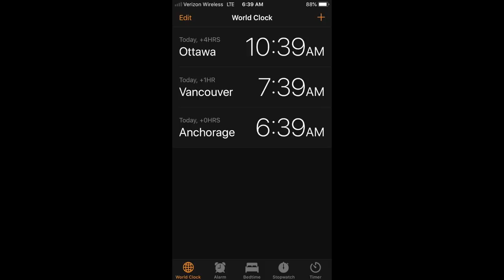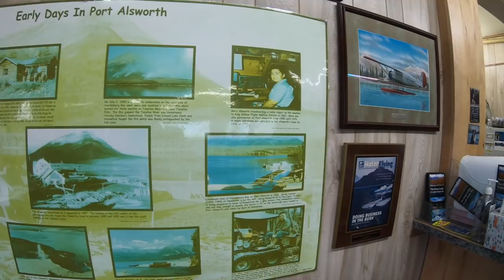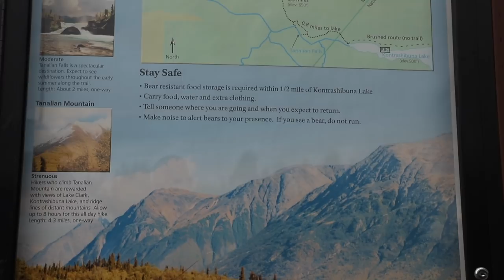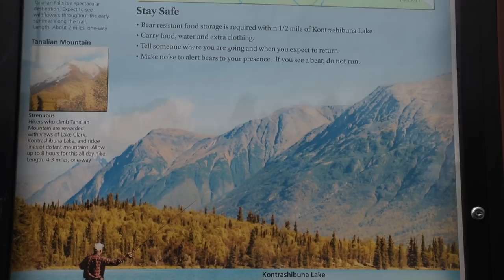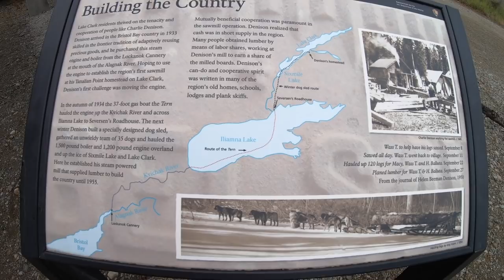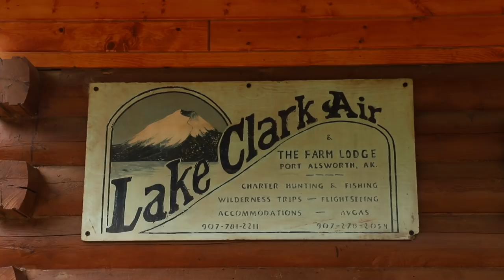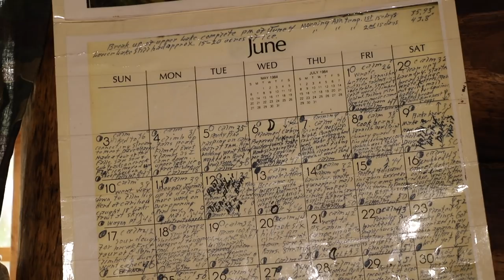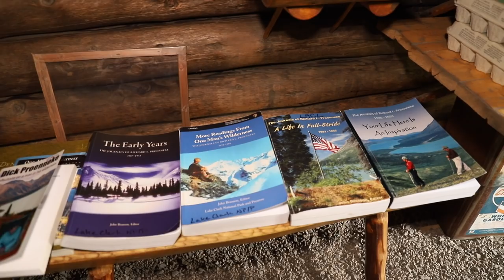Dick Proenneke's Cabin | I'm Finally Here on Day 5 of My Alaska Adventure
Finally, I fly from Anchorage to Port Alsworth and then from Port Alsworth to Twin Lakes in a bush plane to land on the beach of Dick Proenneke's log cabin in the Alaskan wilderness, where I spend two nights, three days alone.

To see more behind the scenes footage of this trip and other adventures, please check out my friends’ social media channels and give them a follow as well;

My Mailing Address:
Barrie, Ontario
L4M 6E9
Canada